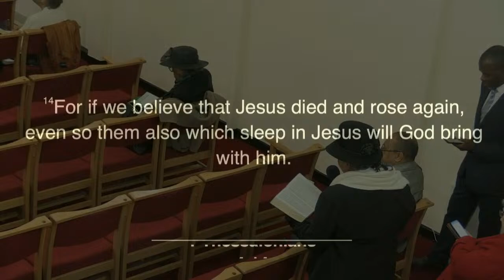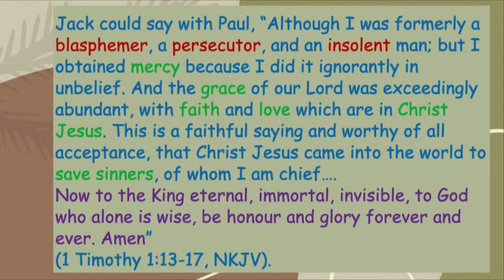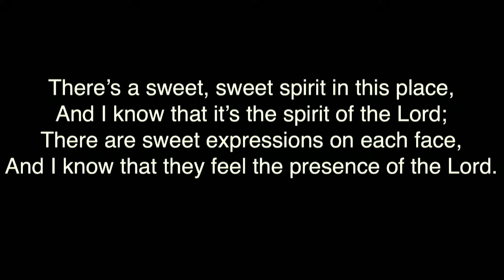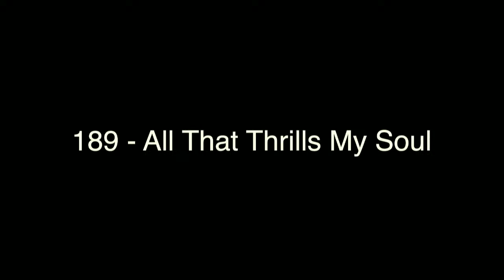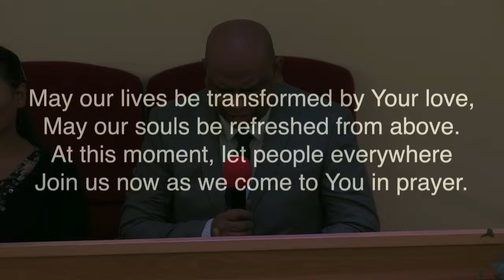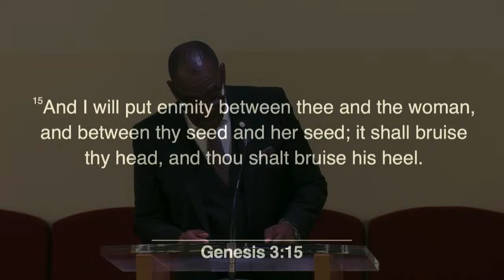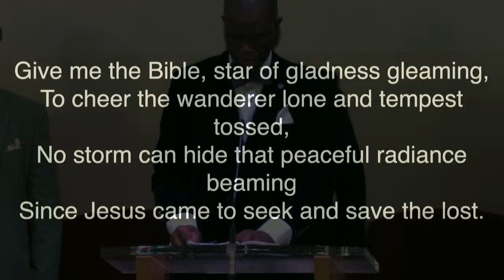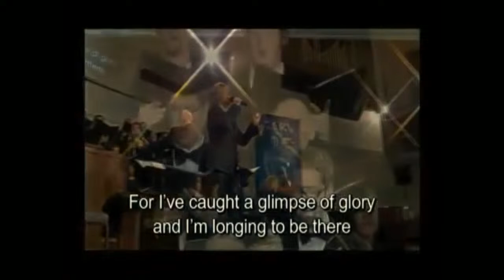Manchester South SDA Church - Sabbath Service - 19th November 2022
Manchester South SDA Church

Sabbath School 9:30am
Divine Service 11:15am

Sermon Title : "4 Hearers"
Pastor Blondel Campbell